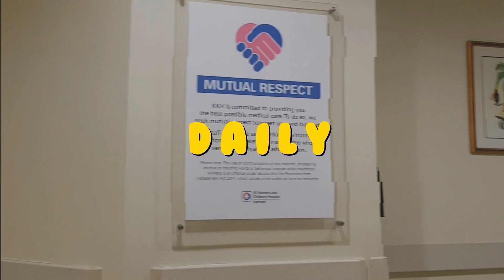LAHIRAN VLOG INDONESIA. PENGALAMAN LAHIRAN SESAR DI SINGAPURA. KKH DELIVERY REVIEW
Welcome Home, Baby Hansel!
Our New Member, Newborn Baby!

Hari ini Hansel pulang ke rumah, Teman-teman Corvin Channel.

Di lahiran vlog sebelumnya kalian pasti udah nonton, kan?
Corvin Family punya anggota baru! Mami baru aja lahiran anak kedua, pengalaman pertama melahirkan di Singapura. Oh ya, Mami lahirannya di KK Women’s and Children’s Hospital.

Nah, vlog kali ini adalah lanjutan dari vlog lahiran sebelumnya. Agak sedih sebenernya karena nggak disangka-sangka Baby Hansel mengalami Newborn Jundice.

Begini cerita lengkapnya. Setelah tiga hari di rumah sakit, Hansel harus di inkubator dulu karena kena Newborn Jaundice alias kuning. Niatnya Mami, sih, mau dijemur di bawah sinar matahari. Indonesia banget, kan? Tapi ternyata sama dokter di Singapura nggak boleh. Jadi harus nginap di incubator.

Newborn Jaundice atau kuning pada bayi lahir memang cukup sering terjadi. Umumnya nggak bahaya, tapi harus segera dilakukan penanganan yang tepat. Biasanya bayi akan disinar di incubator atau fototerapi selama beberapa waktu.

Kondisi bayi kuning ini biasanya membuat kulit atau mata bayi berwarna kuning. Baby Hansel sebenernya nggak keliatan kuning kulit ataupun matanya, tapi waktu diperiksa sama dokter di sini ternyata mengalami kuning.

Bayi kuning terjadi karena adanya penumpukan bilirubin pada darah bayi. Bisa juga karena adanya infeksi virus atau bakteri, kerusakan hati, masalah pada sistem pencernaan, dan sebagainya. Karena itu, perlu dilakukan pemeriksaan lebih lanjut oleh dokter pada bayi baru lahir yang mengalami kuning. Setelah dilakukan pemeriksaan, newborn baby care pun bisa segara dilakukan.

Seperti Baby Hansel yang ketahuan mengalami kuning, akhirnya segera ditangani dengan fototerapi selama 24 jam. Jadi, sementara terpisah sama Mami, dibawa ke ruangan Mami hanya untuk minum ASI. Sedih bangt sebenernya harus pisah ruangan sama Baby Hansel. Tapi nggak masalah asal Baby Hansel bisa segera sehat.

Ketika akhirnya dibolehkan untuk pulang, Mami Papi seneng banget. Awalnya Mami khawatir takut pulangnya nggak bisa bareng Baby Hansel. Tapi bersyukur karena Hansel cepat sembuhnya dan bisa pulang bareng Mami dan Papi. Koko Glenn keliatan seneng banget bisa ketemu Mami dan Baby Hansel. Mami juga udah kangen banget sama Koko Glenn.

Pengalaman lahiran anak kedua ini sungguh luar biasa buat Mami, karena pengalaman lahiran sesar, pertama kali lahiran di Singapura dan lahiran saat pandemi. Ditambah lagi Hansel yang sempat harus di incubator. Tapi akhirnya semua sudah terlewati. Mami, Papi, Glenn, dan Baby Hansel bisa berkumpul bareng lagi.

Sekarang saatnya lihat kelucuan Glenn sama Baby Hansel aja, ya.
Dari awal ketemu waktu pulang ke rumah, Glenn excited banget ketemu Baby Hansel. Bahkan saking excitednya, Glenn sampe nungguin Baby Hansel lagi tidur. Makin terharu pas lihat Koko Glenn gendong dan ciumin Baby Hansel. Bener-bener sayang sama adeknya, ya, Glenn.

Mami jadi terharu lihat Koko Glenn sweet dan sayang banget sama Baby Hansel. Teman-teman Corvin Channel terharu juga, nggak? Apa terpesona dengan keimutan Koko Glenn dan Baby Hansel?

Semoga Koko Glenn dan Baby Hansel selalu rukun dan saling sayang sampai besar nanti, ya.

Kalian pasti udah penasaran banget sama cerita Mami KKH delivery review, cerita Baby Hansel di incubator, dan kelucuan Koko Glenn saat ketemu Baby Hansel, kan? Tonton lahiran vlog Indonesia ini sampai selesai, ya!

Nah, buat yang ingin langsung ke inti dari lahiran vlog terbaru, bisa skip dengan lihat time chapter berikut ini:
00:11 – Opening Video
01:00 – Mami Sarapan di Rumah Sakit
02:56 – Baby Hansel
04:31 – Persiapan Pulang Ke Rumah
06:10 – Pertama Kali Baby Hansel Ketemu Glenn
07:15 – Closing

Begitulah KKH maternity review Baby Hansel. Temen-temen semua, doain Baby Hansel sehat-sehat terus dan tumbuh jadi anak yang pintar, ya! Kalian juga dimanapun berada semoga sehat selalu ^_^

Nantikan video-video kelucuan Glenn dan Baby Hansel berikutnya.

Salam Indonesia dari Singapore, Teman-teman. See ya!

Follow kami di instagram @corvin.channel biar tahu keseruan kami lainnya, ya! (^_^)